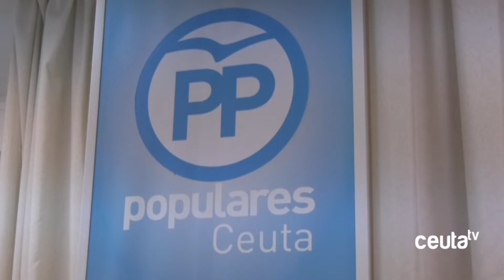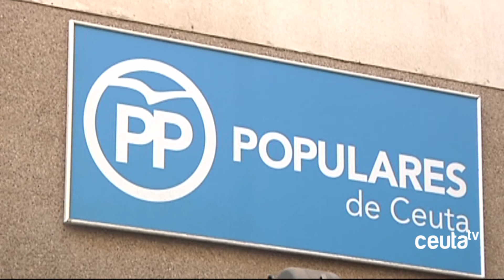El PP no pactará con Vox ni Caballas, “partidos que mezclan la religión con la política”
El Partido Popular, en defensa de la inclusión y la convivencia, no realizara pactos, ni de investidura ni de gobierno, con las formaciones cuyas direcciones emplean la religión en el discurso político. Así lo ha manifestado el presidente del PP, Juan Vivas, que no ha dudado en nombrar a quienes considera que ponen en peligro el bienestar de la ciudad con esta conducta. Ni Vox ni Caballas. Esta es una de las conclusiones de la asamblea celebrada este sábado donde, además, los populares han marcado las siete prioridades para el futuro de Ceuta.